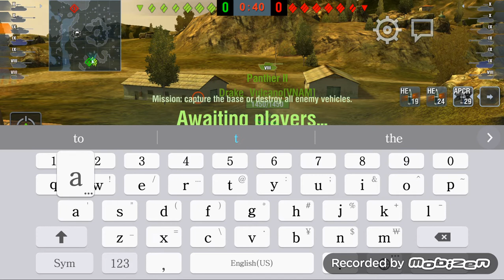World of Tanks Blitz Centurion 7/1 stopping enemy advance on Mines 4,837 damage